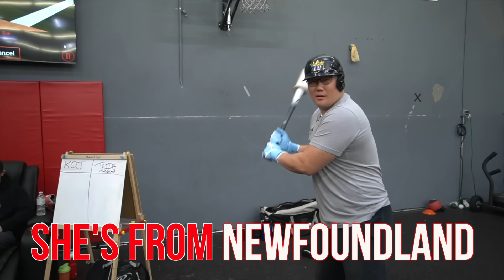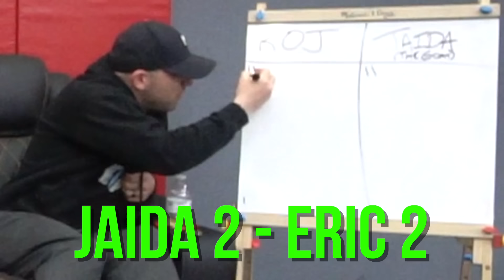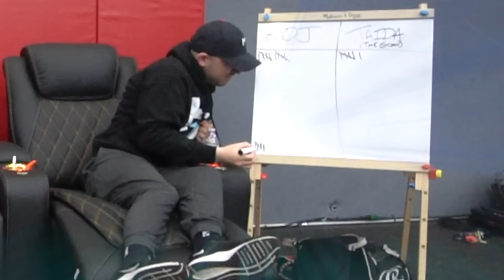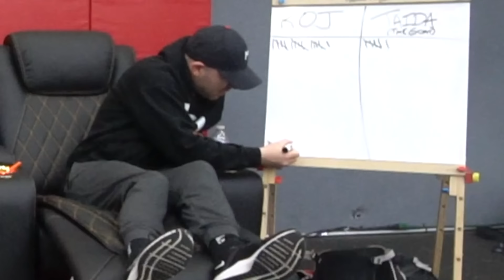I Got Folded By A Girl!